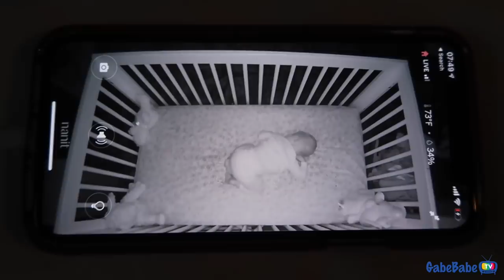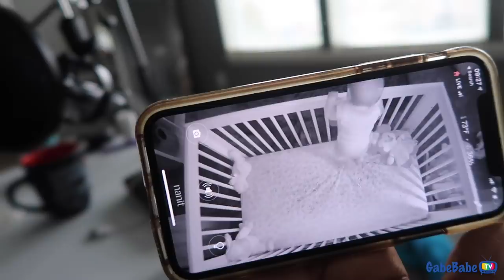REAGAN'S FIRST THANKSGIVING!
+ Be sure to LISTEN to Let's Make Out Podcast Ep. 18

★ Listen to our PODCAST!